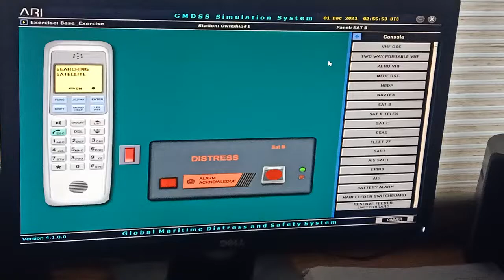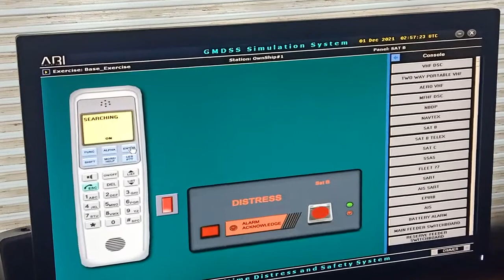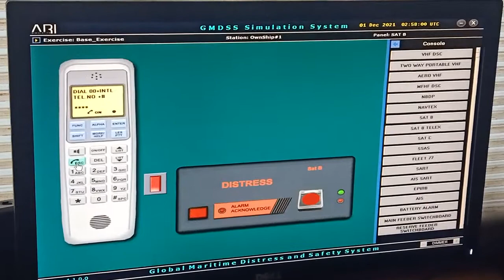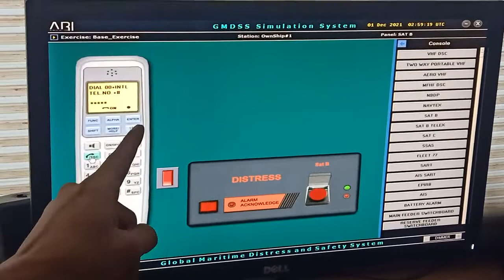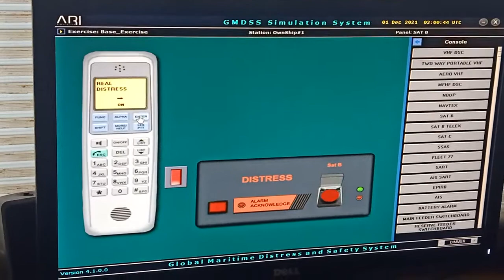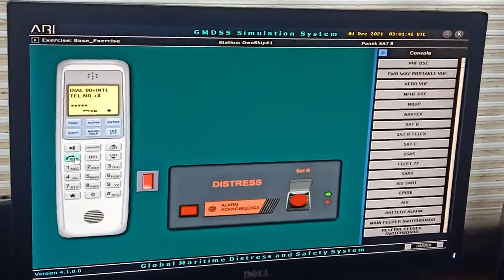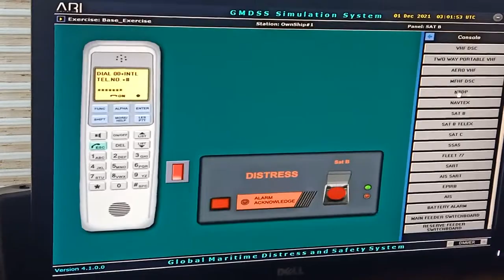Gmdss Practical ( Sat - B )